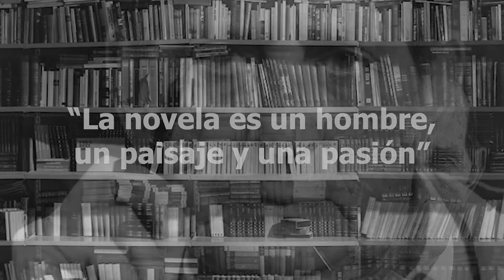Video-homenaje a Miguel Delibes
Con motivo del homenaje de la asociación a la figura de Miguel Delibes y la colaboración de la Fundación Miguel Delibes para llevarlo a cabo, desde AEN preparamos este pequeño vídeo de homenaje y agradecimiento. Fue presentado durante el homenaje del 29 de Octubre de 2020 que podéis ver aquí: